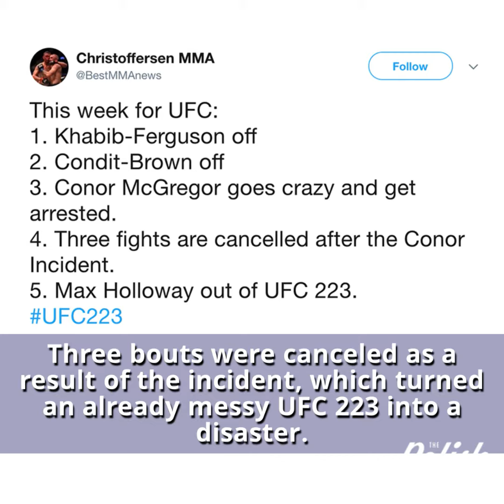What Was Conor McGregor Thinking?!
Fight legend Conor McGregor is in deep, deep you-know-what with UFC, the public, and the law after losing it at UFC 223 media day. Here's why.